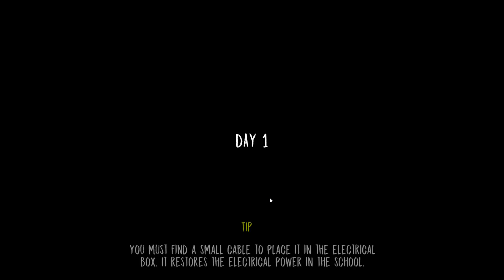Evil Nun 1.3.2 Telephone Update - Evil Nun 1.3.2 Gameplay